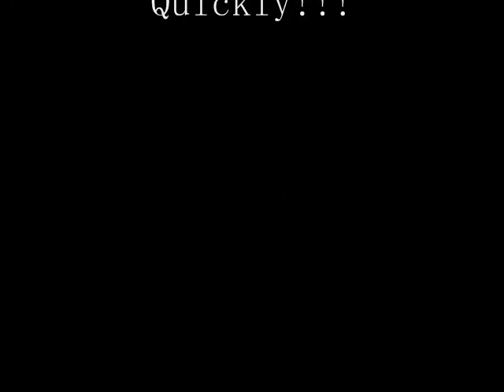Mudvayne Tribute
This is my mudvayne tribute to my favorite song -1.